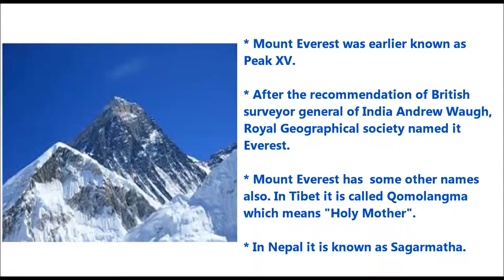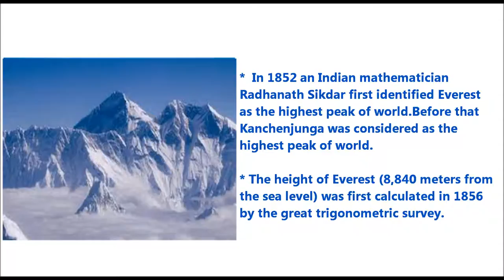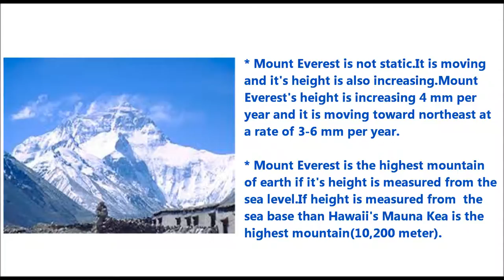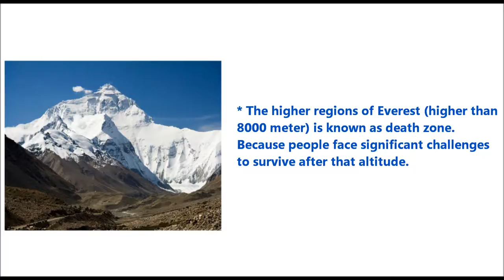Amazing Facts & Information about Mount Everest- The Highest Mountain on Earth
Facts & Information about Mount Everest, General Knowledge about Mount Everest

Mount Everest is the worlds highest
mountain.

Royal Geographical Society adopted
mount Everest as the highest mountain in
1965.
* Mount Everest was earlier known as
Peak XV.
*  In 1852 an Indian mathematician
Radhanath Sikdar first identified Everest
as the highest peak of world.Before that
Kanchenjunga was considered as the
highest peak of world.
* Mount Everest is not static.It is moving
and it's height is also increasing.Mount
Everest's height is increasing 4 mm per
year and it is moving toward northeast at
a rate of 3-6 mm per year.